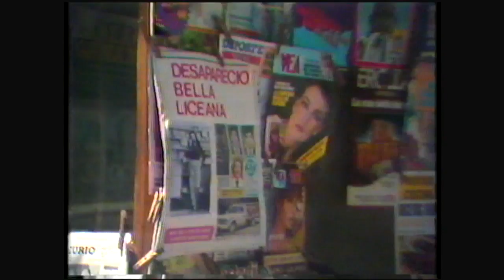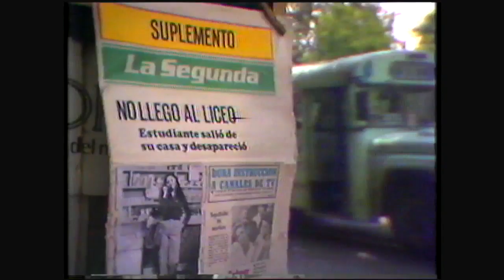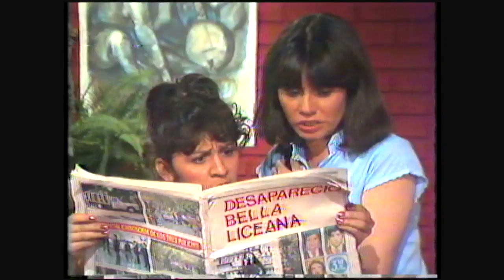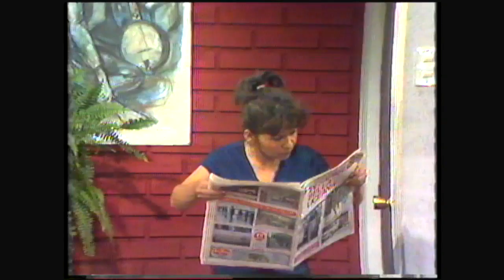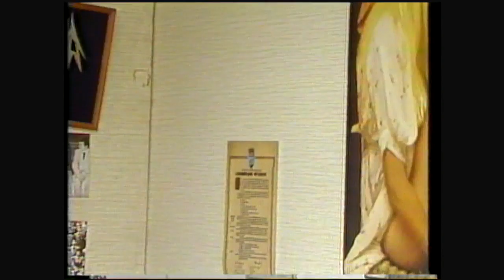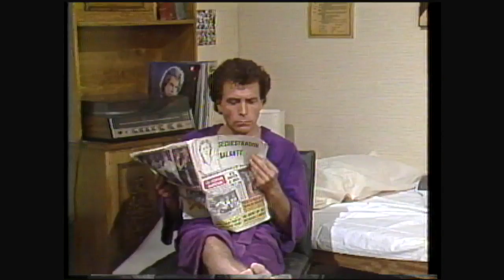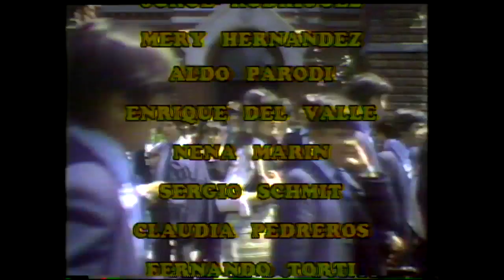De cara al mañana | T1E12